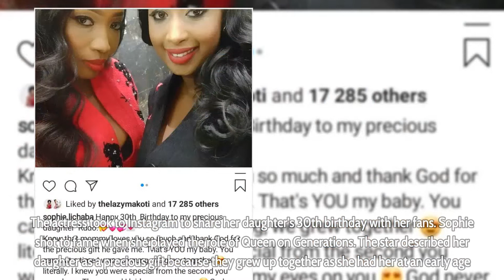Actress Sophie Ndaba leaves an emotional message for her 30year old daughter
Actress Sophie Ndaba leaves an emotional message for her 30year old daughter - Mzansi was left in tears after actress and businesswoman Sophie Lichaba penned down a heartfelt message to her daughter Rudo.

The actress took to Instagram to share her daughter’s 30th birthday with her fans. Sophie shot to fame when she played the role of Queen on Generations.

The star described her daughter as a precious gift because they grew up together as she had her at an early age. She thanked her daughter for being the best she could ask for.

She shared memorable pictures with her daughter and laughed that they grew up together as she was young when she had her. She called her a ‘precious gift’ and wrote a lengthy heartfelt message for her.